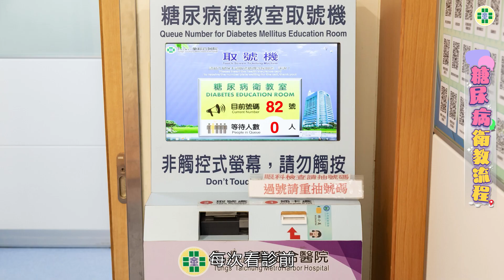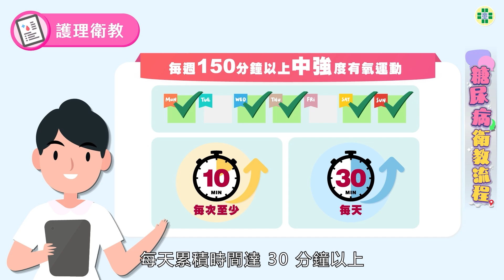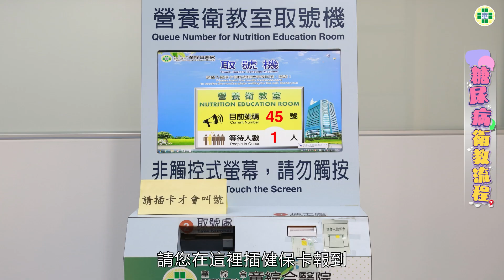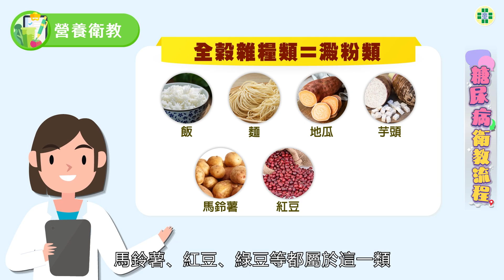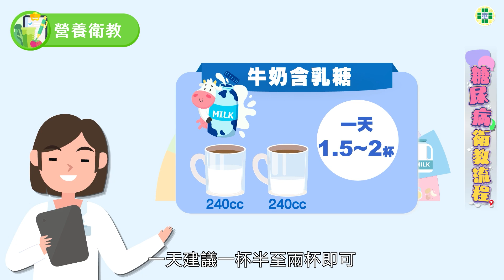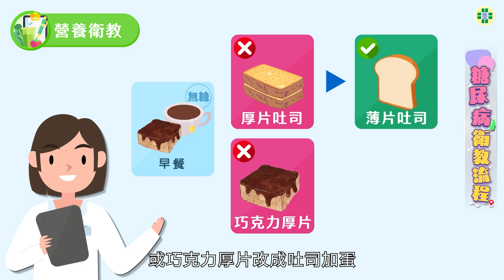童綜合醫院 【糖尿病衛教流程】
本影片旨在介紹本院糖尿病衛教流程

衛教流程第一歩：
糖尿病個管師安排初診病人進行身體檢查。

衛教流程第二歩：
糖尿病個管師根據病人檢驗報告進行糖尿病管理計畫與衛教工作。

衛教流程第三歩：
由營養師進行衛教，使病人了解糖尿病日常飲食建議。

糖尿病照護中心與您一同守護健康
服務時間：星期一~星期五 08:00~12:00；13:30~17:00
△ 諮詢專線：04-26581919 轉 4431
△ 非上班時間緊急聯絡電話: 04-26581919 轉 50150

   435台中市梧棲區台灣大道八段699號
   433台中市沙鹿區成功西街8號